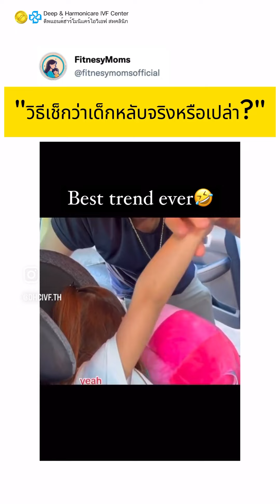🥰หนู หลับจริงๆน้าา 🤣👍🏻เช็คเด็กหลับ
Deep & Harmonicare IVF Center ศูนย์ให้บริการรักษา ภาวะผู้มีบุตรยาก ด้วยมาตรฐาน JCI และเครื่องมือที่ทันสมัยที่สุดในประเทศตอนนี้ 👏🏻🥇กับ%ความสำเร็จที่มากขึ้น 🌱พร้อมให้บริการ และ คำปรึกษา ทักมาหาเราได้เลยค่ะ

สามารถส่งข้อความเข้ามาสอบถาม/ปรึกษาก่อนได้เลยค่ะ🥰(m.me/DeepHarmoniCareIVF) 😊 หรือแอดไลน์ LINE : @dhcivf.th (มี@ด้วยนะคะ)